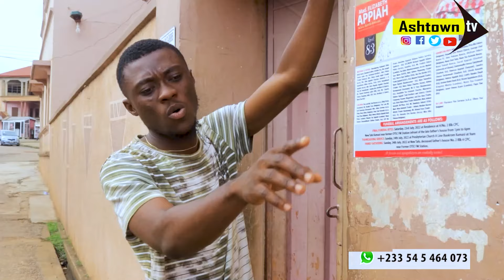ASAEM ABA😜🔥AKABENEZER VRS GIRL BLOGGER, FT KYEKYEKU TUNDRA 3940 😜😜 | AKABENEZER COMEDY 2024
this comedy Series is been produced by Ashtown tv

we are also appealing for funds to buy new equipment for our projects
kindly click on the link below to donate and help us